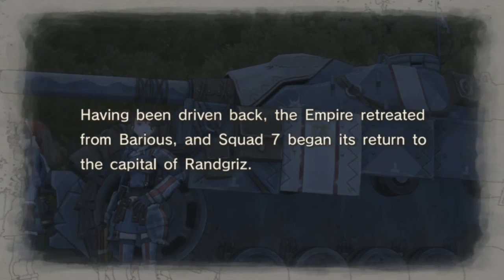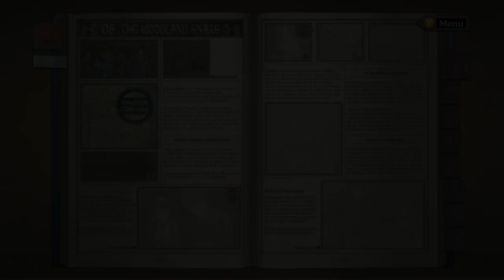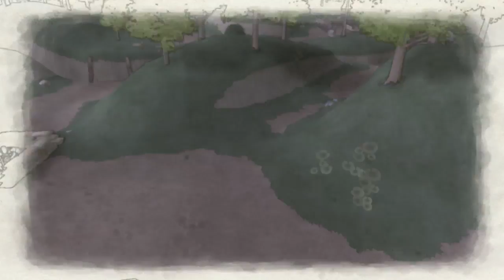Valkyria Chronicles: Part 6 - Worst Class Ever